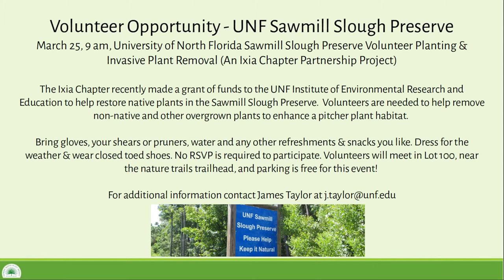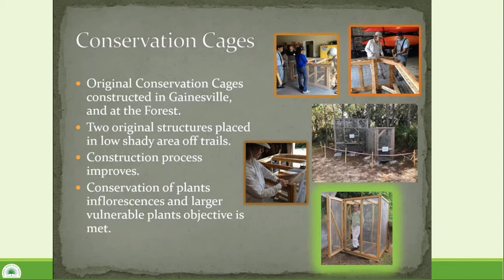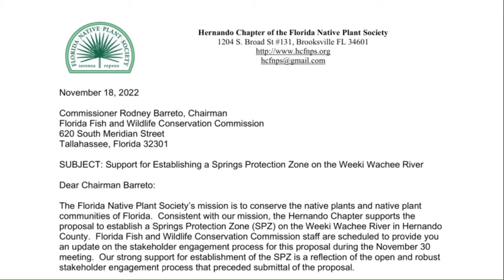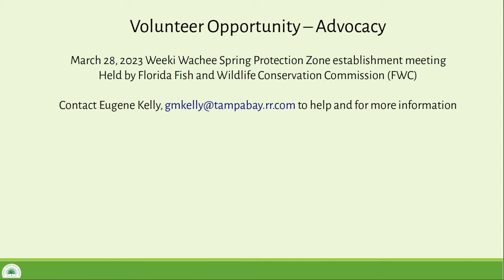Conservation Update 2023 Q1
Our mission is to preserve, conserve, and restore the native plants and native plant communities of Florida. To this end we do a lot of conservation work at both the state and local level. John Benton will be giving an overview of state-level conservation work since the last update, including our conservation grant program. Valerie will report on the conservation work of several chapters, as well.